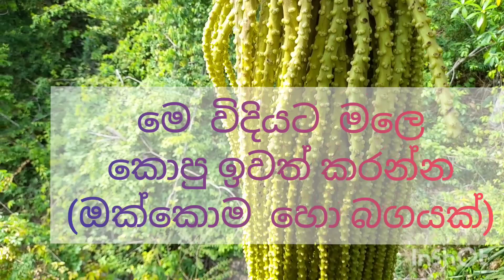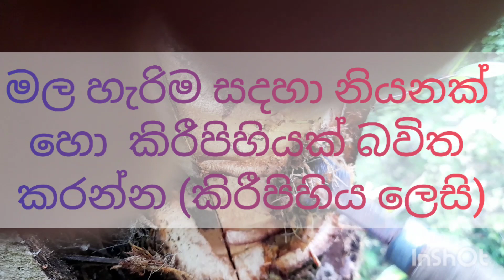how to make kithul flower /kithul mal beheth/kithul ra/ /කිතුල් මල් හදන විදිය /monik tilan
how  to make kithul flower /කිතුල්  මලක්  හදන  විදිය  මුල  සිටම /කිතුල්  ගස  හැර  ගසා කිතුල් මල පලා  දවස්  3 හිරු  එලියට නිරාවරණය    කරන්න./මලෙහි අනෙක්  හනසු ඉවත් කරන්න /කිතුල් මල හාරා  2වෙනි පූරුකෙන්  බෙහෙත්  තබන්න./මලෙහි ඉති ඉස්සෙන නිසා ඉති ගෙටය  ලගින්ම  ලනු වකින් වෙලා ගන්න/දවස්3 කට පසු ඉති ගෙටය බෙදගත්  ලනුව ලිහා ගන්න.මලෙහි එට හා සුබුල පොල්ලෙල්ලකින් ඉවත් කරන්න.හිරු එලියට නිරාවරණය කරන්න.හවසට මල වෙලා ගන්න.(අඩි2ක් පමන)